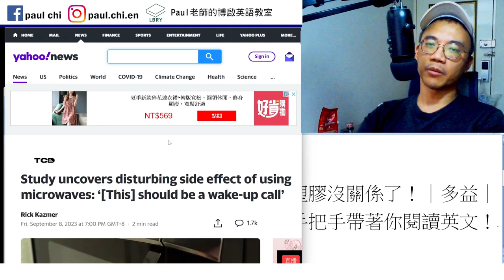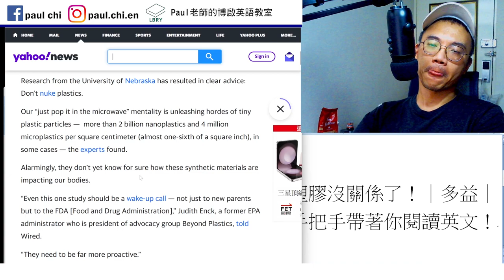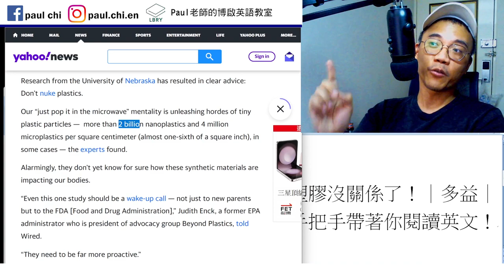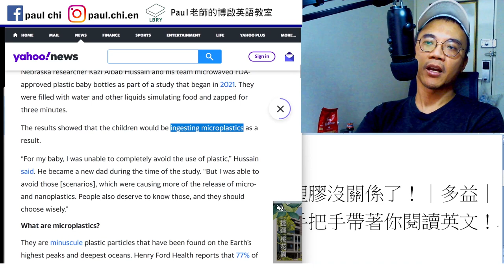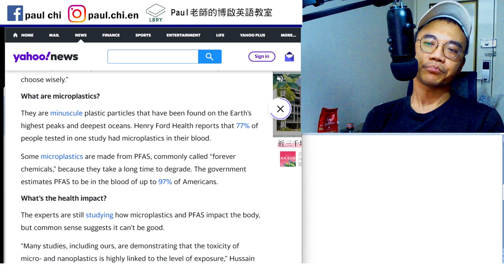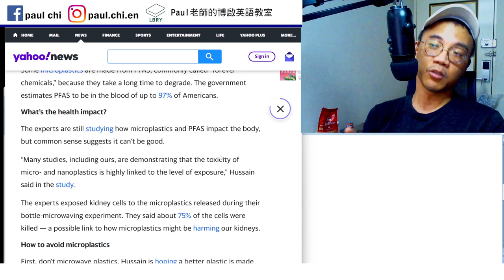【ep 786】不要再以為微波塑膠沒關係了！｜多益｜雅思｜托福｜單字｜文法｜聽力｜手把手帶著你閱讀英文！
Notes:

免費每日英文課：不要再以為微波塑膠沒關係了！｜多益｜雅思｜托福｜單字｜文法｜聽力｜手把手帶著你閱讀英文！

Hordes of...
Nano-
Degrade   bio-degradable

LBRY: Paul老師的糟糕英語教室